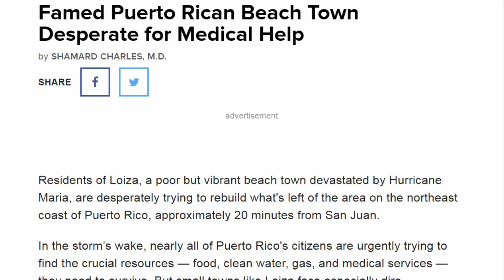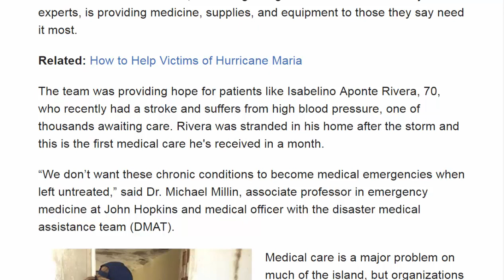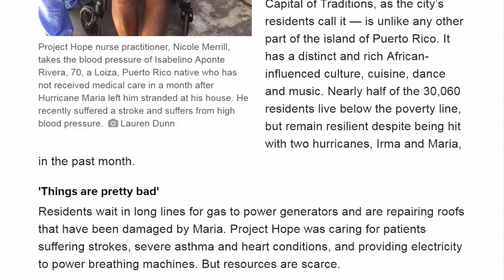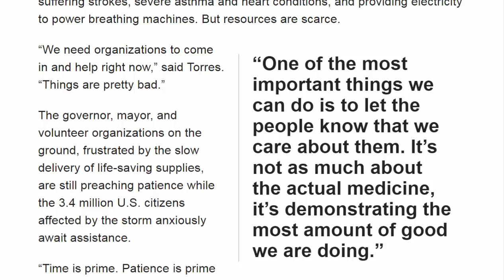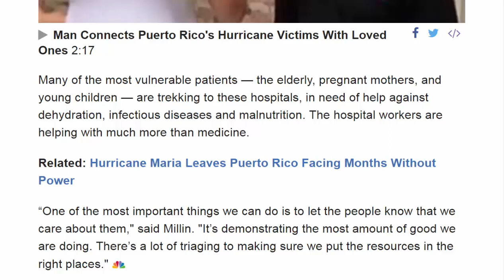American News - Famed Puerto Rican Beach Town Desperate for Medical Help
Residents of Loiza, a poor but vibrant beach town devastated by Hurricane Maria, are desperately trying to rebuild what's left of the area on the northeast coast of Puerto Rico, approximately 20 minutes from San Juan.

In the storm’s wake, nearly all of Puerto Rico's citizens are urgently trying to find the crucial resources — food, clean water, gas, and medical services — they need to survive. But small towns like Loiza face especially dire circumstances.
“They need everything,” said Dr. John Torres, emergency medicine doctor and NBC News medical correspondent, who has been in Puerto Rico since Friday. “Food, gas, medicine, volunteers, Wi-Fi service to contact their family members … they need all the basic necessities.”

Torres traveled to Loiza with Project Hope, a Virginia-based non-profit disaster relief organization that responds to disasters and emergency heath crises around the world. The team, consisting of eight medical and community health experts, is providing medicine, supplies, and equipment to those they say need it most.
The team was providing hope for patients like Isabelino Aponte Rivera, 70, who recently had a stroke and suffers from high blood pressure, one of thousands awaiting care. Rivera was stranded in his home after the storm and this is the first medical care he's received in a month.

“We don’t want these chronic conditions to become medical emergencies when left untreated,” said Dr. Michael Millin, associate professor in emergency medicine at John Hopkins and medical officer with the disaster medical assistance team (DMAT).
Medical care is a major problem on much of the island, but organizations like Project Hope are delivering what medical resources they can to hardest hit places like Loiza.

Loiza is home to Puerto Rico’s largest culturally Afro-Caribbean community — 65 percent of the residents identify themselves as black according to the U.S. Census Bureau.

“La Capital de la Tradicion” — The Capital of Traditions, as the city’s residents call it — is unlike any other part of the island of Puerto Rico. It has a distinct and rich African-influenced culture, cuisine, dance and music. Nearly half of the 30,060 residents live below the poverty line, but remain resilient despite being hit with two hurricanes, Irma and Maria, in the past month.

'Things are pretty bad'
Residents wait in long lines for gas to power generators and are repairing roofs that have been damaged by Maria. Project Hope was caring for patients suffering strokes, severe asthma and heart conditions, and providing electricity to power breathing machines. But resources are scarce.

“One of the most important things we can do is to let the people know that we care about them. It’s not as much about the actual medicine, it’s demonstrating the most amount of good we are doing.”
“We need organizations to come in and help right now,” said Torres. “Things are pretty bad.”

The governor, mayor, and volunteer organizations on the ground, frustrated by the slow delivery of life-saving supplies, are still preaching patience while the 3.4 million U.S. citizens affected by the storm anxiously await assistance.

“Time is prime. Patience is prime because we don't want to have a disaster within a disaster, which is what happens,” said Dr. Charlie Gomez, emergency room medical director at the Puerto Rico Medical Center, the island’s largest public hospital and one of the only medical facilities with power. "You start looting stores and killing people for your basic needs and that's what we don't need."
Many of the most vulnerable patients — the elderly, pregnant mothers, and young children — are trekking to these hospitals, in need of help against dehydration, infectious diseases and malnutrition. The hospital workers are helping with much more than medicine.
“One of the most important things we can do is to let the people know that we care about them," said Millin. "It’s demonstrating the most amount of good we are doing. There’s a lot of triaging to making sure we put the resources in the right places."